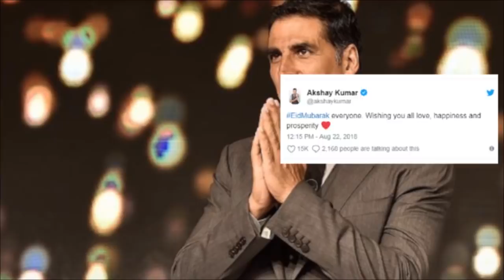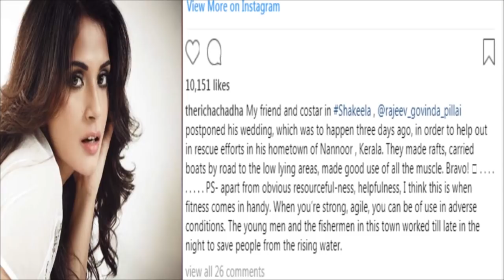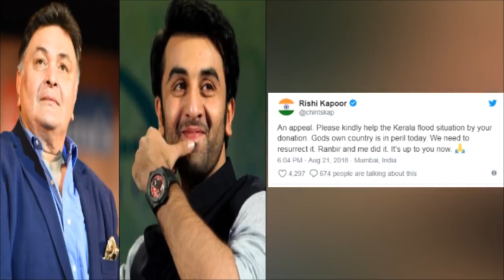Latest Hindi Entertainment News From Bollywood | 23 August 2018